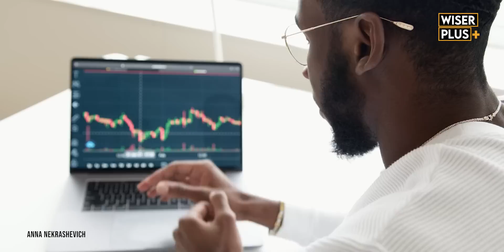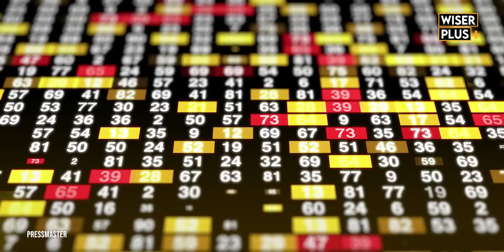Perjalanan Bermulanya Empayar 'Nike'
Salute Nike!